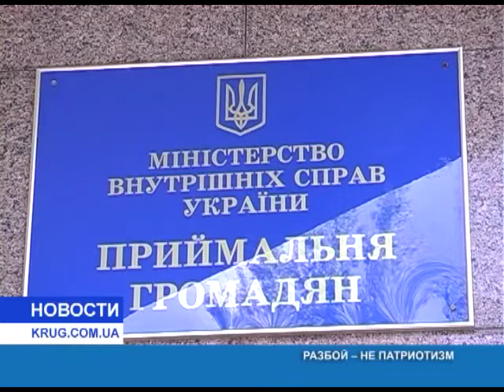Разбой - не патриотизм